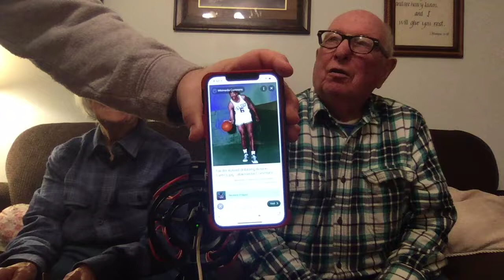2021 12 10 interview with Roe & Linda Esplin